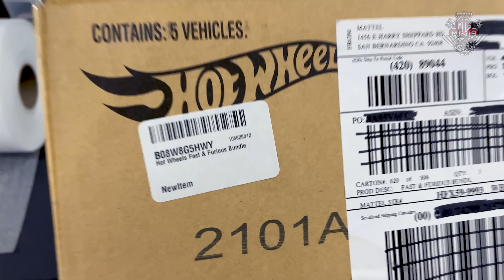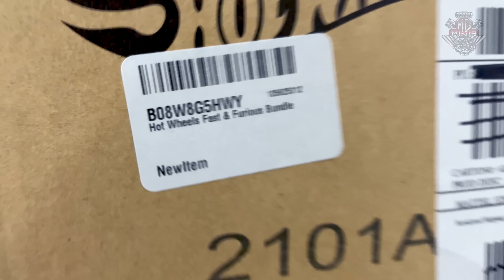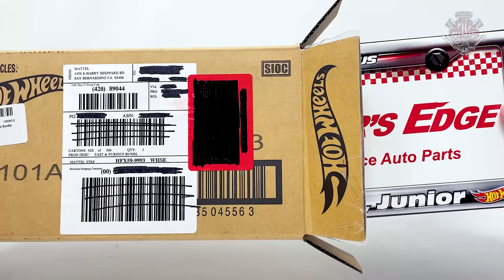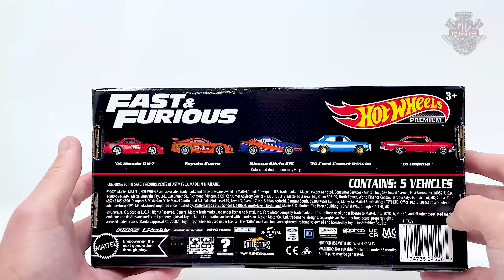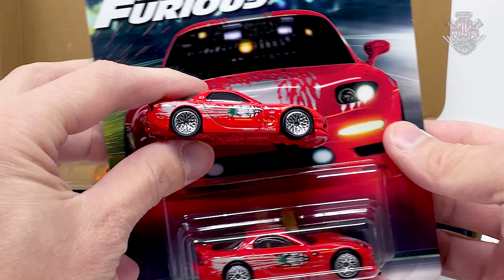NOVA COLEÇÃO HOT WHEELS VELOZES E FURIOSOS THE RACERS EDGE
Fala Colecionadores!
Você é louco por HOT WHEELS VELOZES E FURIOSOS? você gostou dessa novidade da Hot Wheels?

Att,
Mg